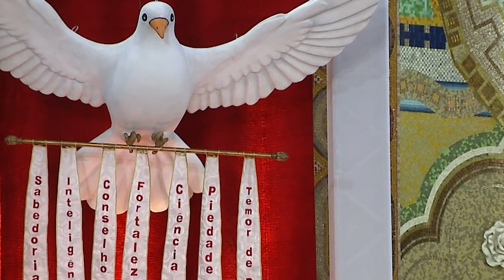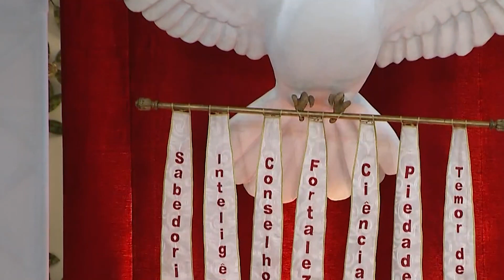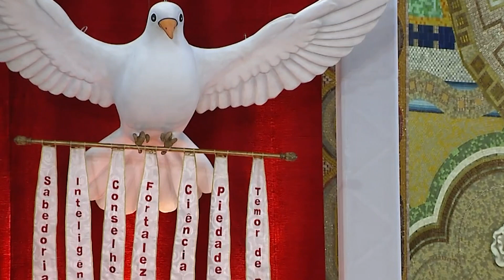BENIGNIDADE | FRUTO DO ESPÍRITO SANTO | 5º DIA | PADRE REGINALDO MANZOTTI